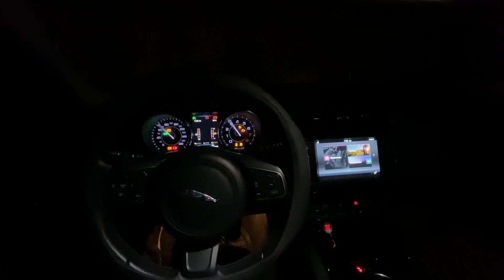If our Christmas gifts reactions were honest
Have you ever gotten some really cool or lame Christmas gifts? In this video, I'm gonna be acting what we usually think about those lame gifts but might have to hide to prevent hurting someone's feelings 😅